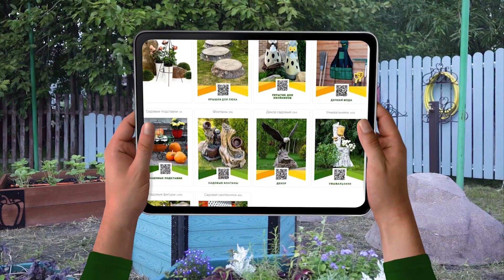Секреты успешной посадки капусты и тыквы 🌱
Будь первым !!